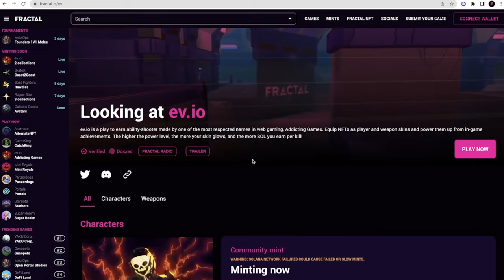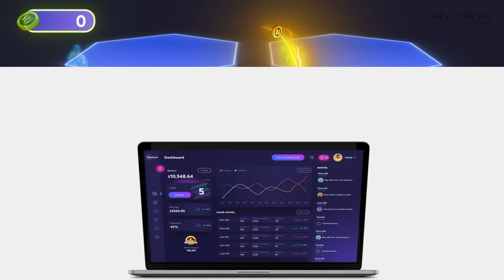Justin Kan | Life Lessons and the Future of Gaming NFTs with Co-Founder of Twitch and Fractal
Welcome to the Well Versed Show!
Let's learn with @JustinKanTV , Co-Founder of @FractalRadio and Twitch !

Topics covered:
- Entrepreneurship Advice
- Overall Web 3 Industry Insight
- Fractal: Every Game will be a Blockchain Game in the Future?
- Building a Team and Community
- Life Lessons from Leadership and Finding Balance

Justin’s Bio:
I am Justin Kan, Co-Founder of Twitch (world's biggest live-streaming platform) and Fractal, a web3 gaming NFT marketplace. I've been a serial entrepreneur, and a technology investor at Y Combinator and now my new fund Goat Capital.

If you want to stay up to date with Justin and what he and his team at Fractal are working on:

Welcome to Well Versed!
Our mission is simple: if we don't know, we learn!

Join us each week as we learn from Well Versed entrepreneurs & thought leaders as they share their origin stories, career journeys, and current industry insights.

This season,  come along as we journey into the World of Web3.

Metaverse? Blockchain? NFTs? Bitcoin? We see these buzzwords making headlines and massive amounts of capital associated with them, but what exactly is web3? Is it really our future? Let’s find out together!
Thank you for joining us on this journey!

Always praying for your good health, happiness, and safety!